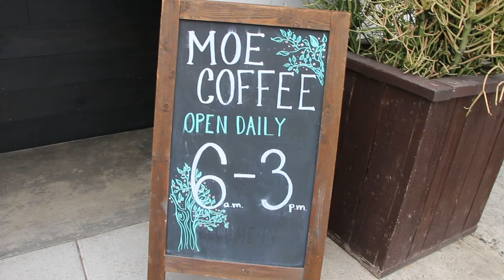Refugee Camp to Financial Freedom: The Inspiring Story of Sathya Chey Patterson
Hailing from a family of Cambodian genocide survivors, Sathya Patterson's parents worked diligently to support their family. Starting with recycling cardboard and cans, they eventually built a small business empire that allowed them to retire in their fifties. This success was achieved through hard work, saving, and making prudent investments in real estate, gold, and diamonds.

Building wealth through hard work, wise investing, and living within one's means,  coupled with forgiveness and compassion as integral paths  to healing trauma and cultivating self-love, can lead to personal and financial freedom. Sathya Shea Patterson's journey exemplifies this principle. Patterson's experience as a single mother at a young age further reinforced the importance of financial stability. She returned to school when her daughter was three months old, earning a finance degree from Cal State Fullerton. Inspired by her parents' example, Patterson pursued a career in wealth management to assist others in achieving financial security and freedom.

Patterson's journey to success in the financial world was also largely due to her commitment to showing compassion towards those who have caused harm, recognizing that they may have been acting from a place of confusion or pain. By delving into her inner child and offering love and acceptance, a spiritual journey and practice that began in her 20s, she was able to heal past wounds and nurture a sense of self-worth.

Join Aaron and Sathya for a heartfelt discussion on finding purpose, choosing compassion and forgiveness, and embracing life to the fullest.

Chat Breakdown:

00:00:32 - Living a Mindful Life

00:03:06 - Landon Patterson and His Connection to Sathya

00:03:47 - Cambodian Genocide

00:04:57 - The Khmer Rouge and Pol Pot's Regime

00:06:06 - Sathya's Parent’s Survival Story

00:11:06 -  Refugee Camps

00:13:07 -  Western Privilege

00:15:05 - The Human Capacity for Evil

00:16:20 - Ignorance and Unenlightened Actions

00:18:01 - Sathya's Family's Journey to America

00:22:03 - From Recycling to Entrepreneurship

00:24:26 - The Importance of Financial Literacy

00:25:30 - Addressing Trauma and Healing

00:30:26 - Spiritual Growth and Self-Reflection

00:32:49 - The Role of Plant Medicine in Healing

00:34:44 - The Importance of Consistent Spiritual Practice

00:35:32 - The Necessity of Forgiveness

00:38:10 - Compassion and Understanding

00:40:05 - Self-Love and Personal Growth

00:41:21 - Meeting Landon and Building a Family

00:41:35 - Single Motherhood and Pursuing Education

00:43:42 - The Path to Wealth Management

01:09:40 - Building Soul Alignment

01:17:02 - Real love and relationships.

Quotes:

"It was a shame to me that I saw so many Americans living paycheck to paycheck."

 "My family ended up there because we all survived, my immediate family at least, survived the Cambodian genocide that occurred from 75 to 79."

"I always say I love country music. And my parents are like, people are like, how the hell did you start liking country music? I said, my dad was so proud to be an American. He said, what's American? Country music? Give me more of that Garth Brooks, you know? So I grew up listening to country music. That's how proud he was to be here."

"It's time to be your own divine mother and father."

“When I'm struggling with forgiveness towards somebody that's hurt me, I often picture them as a child."

"Good people have beautiful relationships. Good people have friends. Good people have wealth. Good people get all the good stuff about life."

"Instead of asking, how do I make more money? Instead ask, who do I need to unbecome to allow more money into my life?"